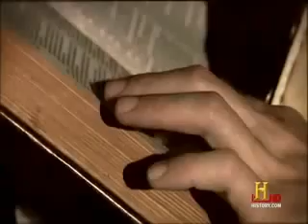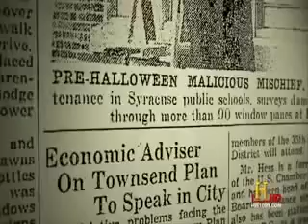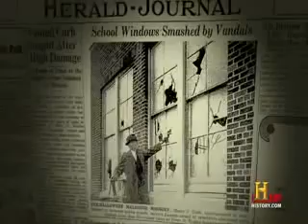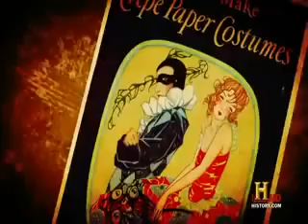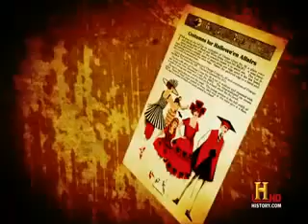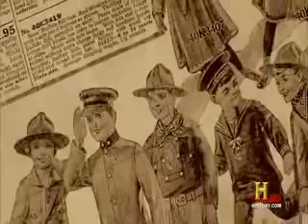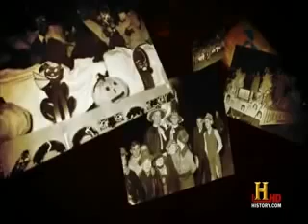History Channel The Real Story of Halloween Part 2 of 3